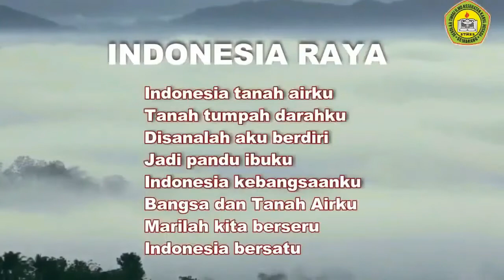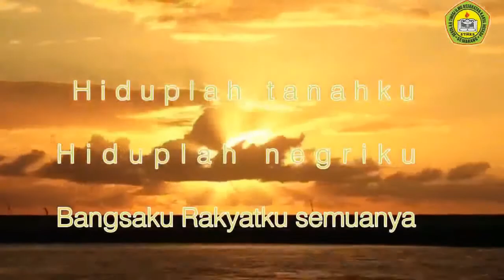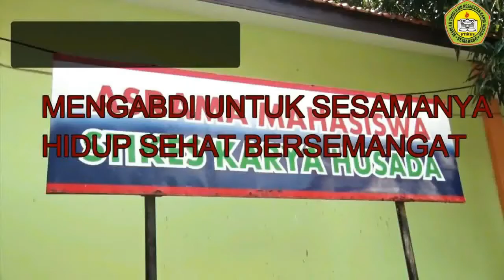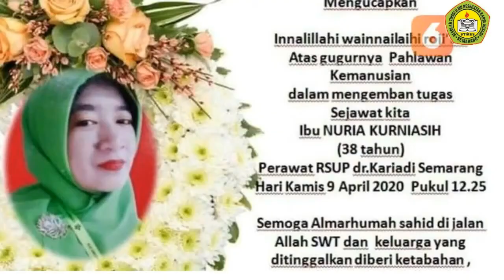PKKMB STIKES KARYA HUSADA SEMARANG TH. AKADEMIK 2020/2021